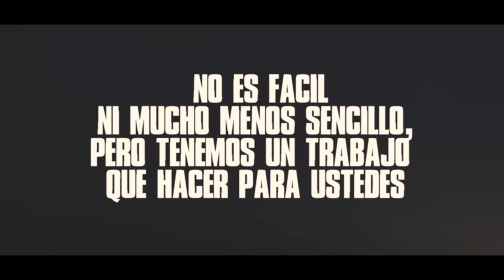Pronto resurgira.......Godzilla Nissan Gtr - Escuderia Amaris Racing